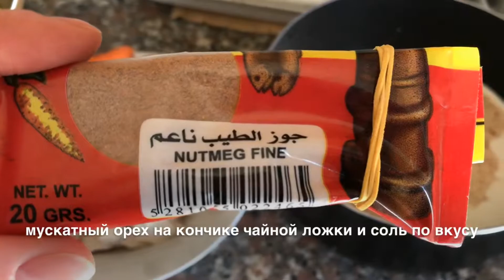Ливан | Нуй | Teta’s Cooking Book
Нуй- простое блюдо типо лазании. Полный рецепт включал бы: под курицу грибы, а на курицу ветчину или бекон. И запекать в духовке до золотистого цвета сыра. Но!! мои домашние все выковыривают- бекон и грибы не любят. Сыр тоже ... бээээ.